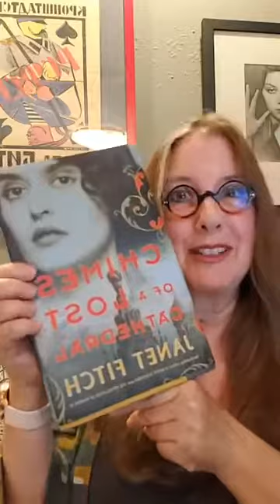'The Revolution of Marina M'. Virtual Book Club | Janet Fitch's Writing Wednesday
Virtual Book Club on the first volume of my Russian Revolution duet! Celebrating the publication of the second volume, 'Chimes of a Lost Cathedra'l. Spoilers galore!

Part of a weekly series of Writing Wednesday live streams answering your questions about fiction and the writing life.